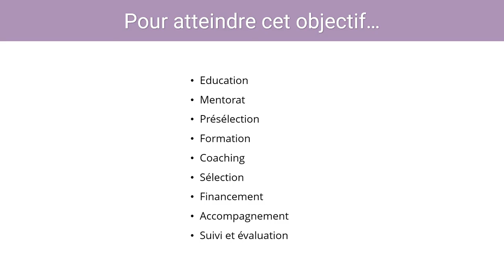Désirabilité, faisabilité, viabilité et durabilité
Le Design thinking, connu depuis des décades, présente trois dimensions à prendre en considération pour créer des produits ou des services:

• La désirabilité : une solution répondant à une problématique réelle
  et pertinente de forme adéquate
• La faisabilité : une solution qu’il soit possible de construire
• La viabilité : une solution qui soit financièrement viable

Mais ne manquerait-il pas une quatrième dimension à prendre en considération, surtout dans le contexte actuel de changements climatiques, économiques et sociaux ?